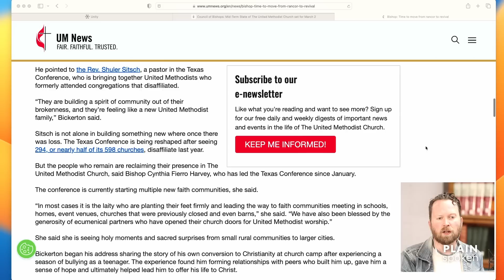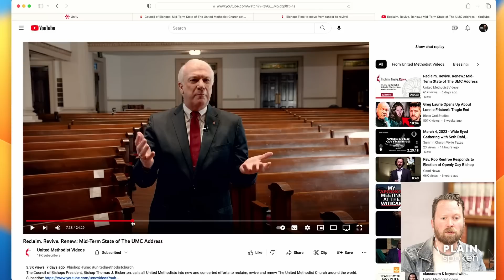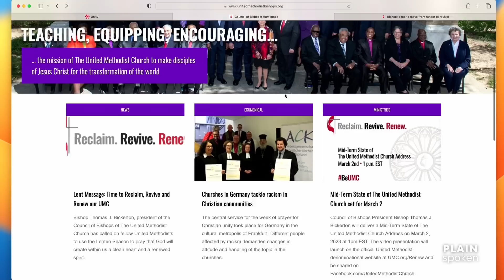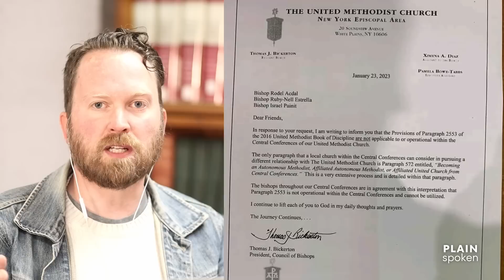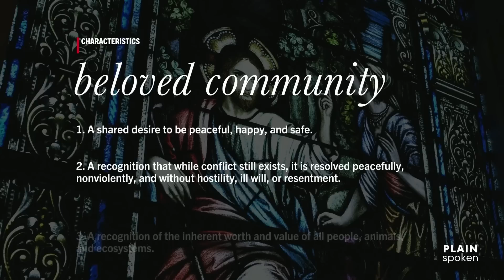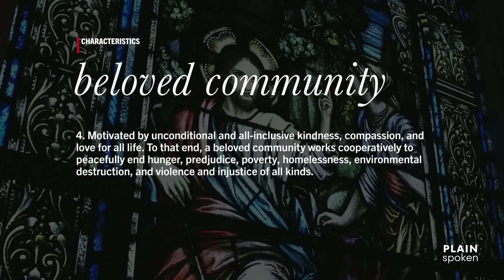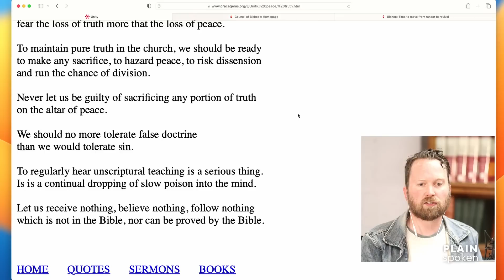Processing the State of the Church Address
On March 2, 2023, Bishop Thomas Bickerton of the New York Annual Conference, President of the Council of Bishops, released a "State of the Church" that said a lot, explicitly and implicitly, about how he and the leadership of The United Methodist Church are currently understanding the division in this denomination. Jeffrey took some time to isolate some selections from the presentation to try to help others see, and to help him see, what can be responsibly determined from Bishop Bickerton's words.